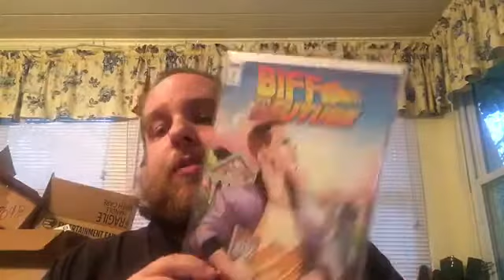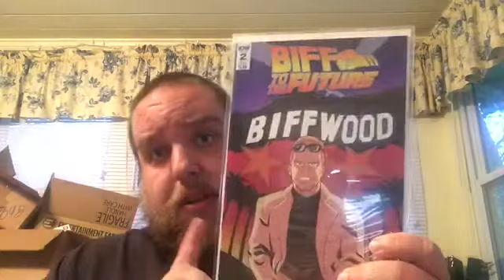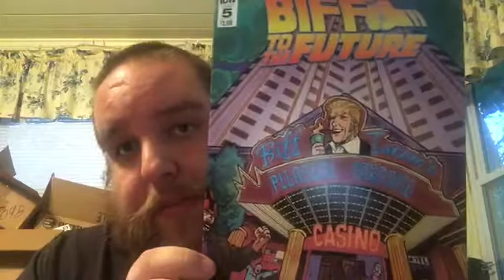Giveaway Win and Mini Haul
Come see what I won from Booze n Pops and see what else we picked up